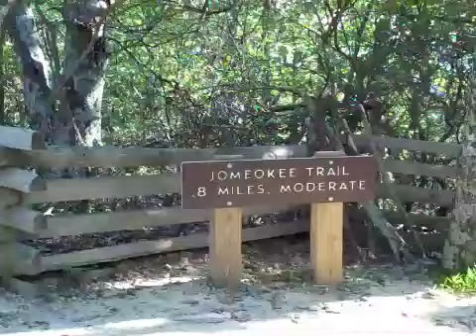Pilot Mountain State Park | Jomeokee/Ledge Springs Trail loop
A short hike along the Jomeokee/Ledge Springs Trail loop at Pilot Mountain State Park in North Carolina